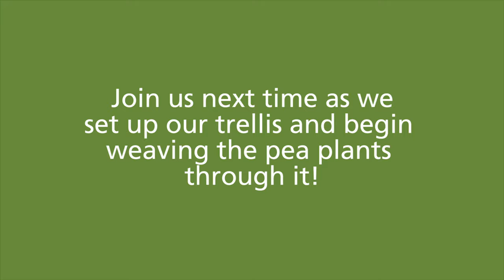Sowing Peas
In this video, learn how to sow peas!

Sweet and tender, they are perfect fresh from the garden or cooked into a multitude of dishes. They also pack a lot of nutrition inside- vitamins A, C, K, and B and iron, folic acid, and many minerals.